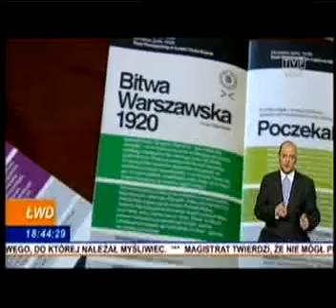XX Międzynarodowy Festiwal Sztuk Przyjemnych i Nieprzyjemnych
Zapowiedź XX Międzynarodowego Festiwalu Sztuk Przyjemnych i Nieprzyjemnych
przygotowana przez Panią Krystynę Piaseczną. Rozmowa z dyrektorem artystycznym Festiwalu Panią Ewą Pilawską. ŁWD.